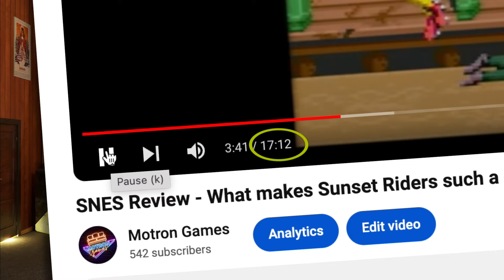SNES Review - Is Bugs Bunny Rabbit Rampage as good as you remember?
Let's face it, if you were a SNES kid, you probably played this game somewhere, and chances are you enjoyed it. Well, if it's so good, why don't we see any ports or remakes? Well, maybe it's time to revisit Bugs Bunny's only SNES game and find out.